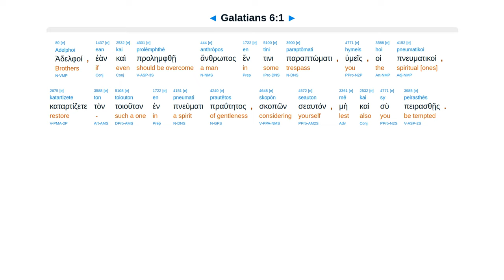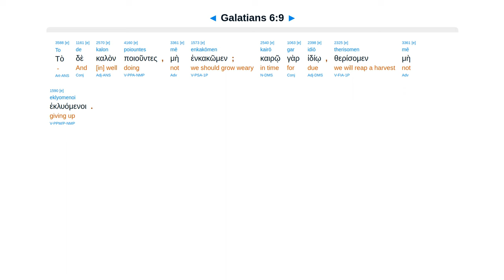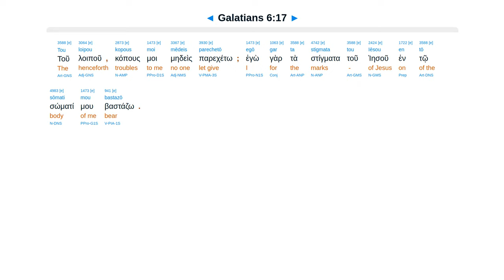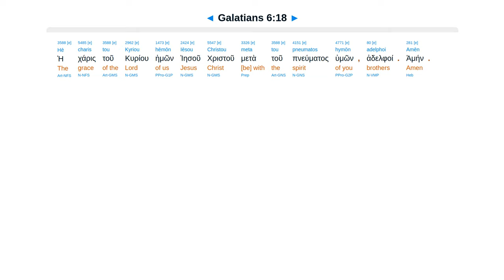Galatians 6 - Interlinear Greek New Testament Bible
Galatians 6 - Interlinear Greek New Testament Bible - Erasmian Pronunciation

Restore transgressors. Bear burdens. Will reap what sown (flesh or Spirit). Do good. They want to boast.